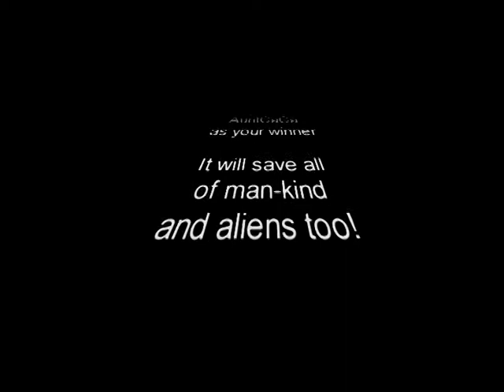MAGIX Movie Software Video Contest Entry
Take us to your Software!